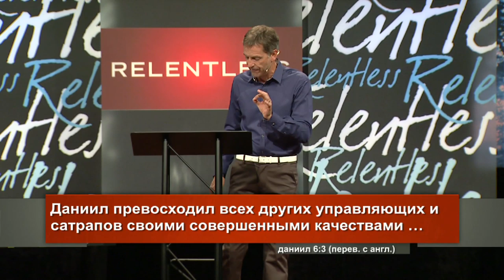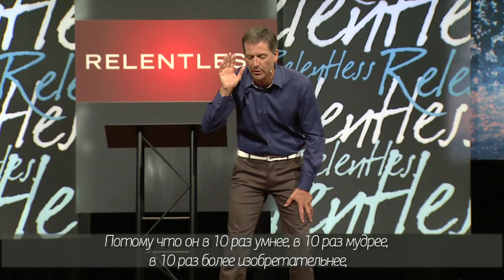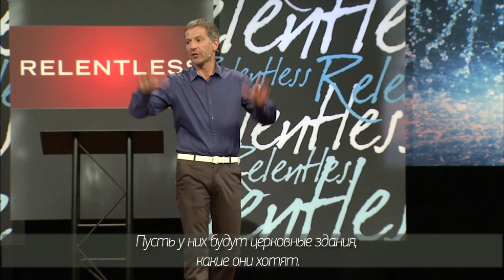Джон Бивер, "Неотступный" - урок 3